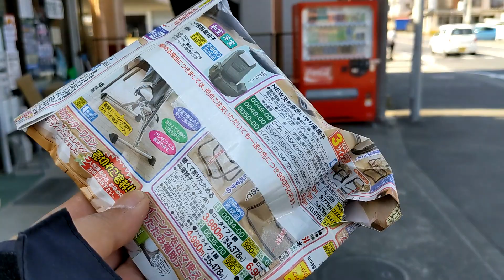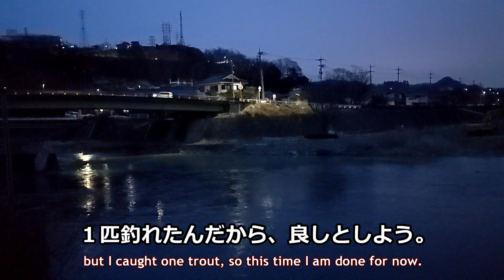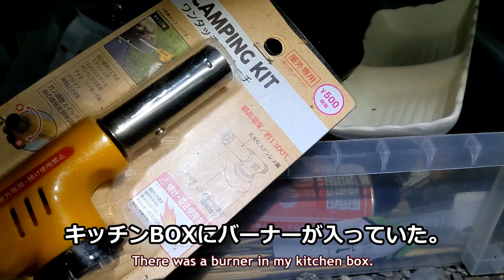お気に入りポイントの上流で河川工事開始！鱒2022-02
鱒2022の第二回目。餌釣りでヤマメ・イワナを狙ってみます。泥水でも釣れる？